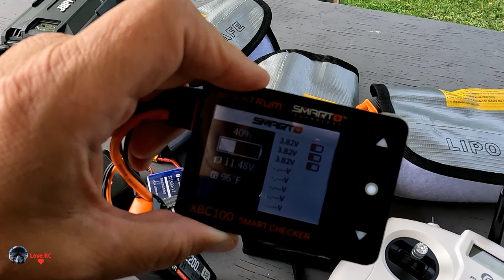Valiant On A Windy Day: An Elegant second plane.